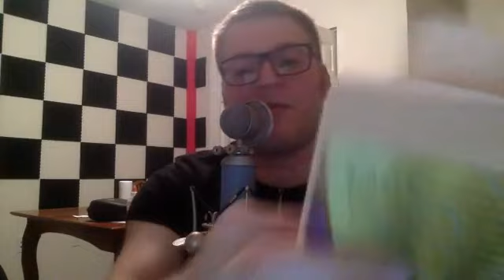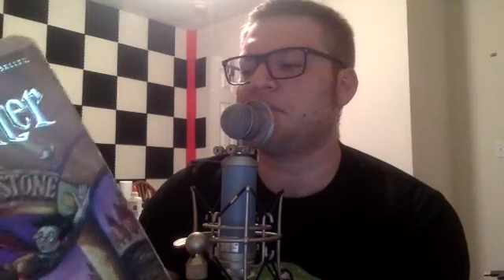Story Time! 04-10-20 (HP1 - chpt. 3-4)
Tonight continue Harry Potter and the Sorcerer's Stone at chapter 3!